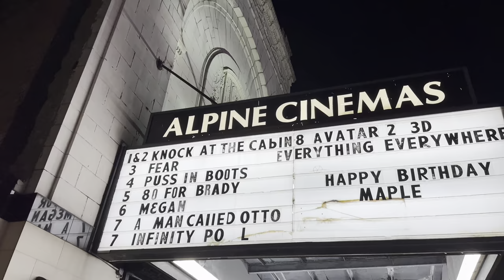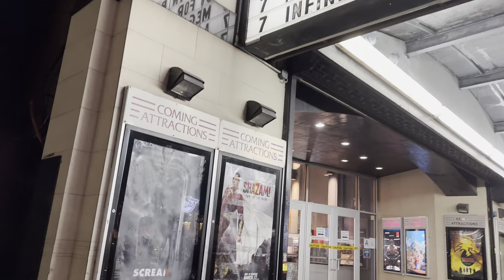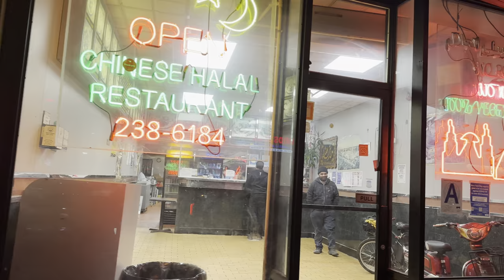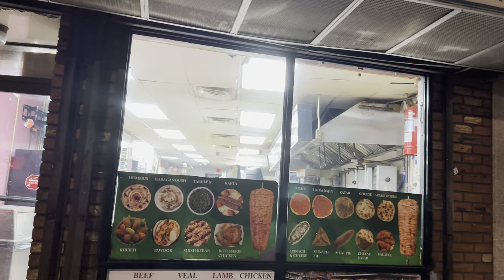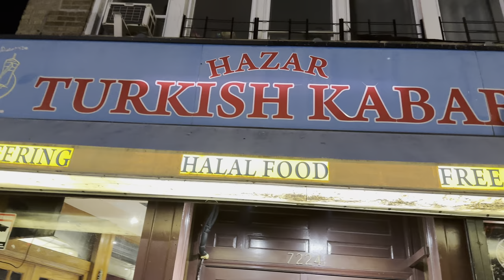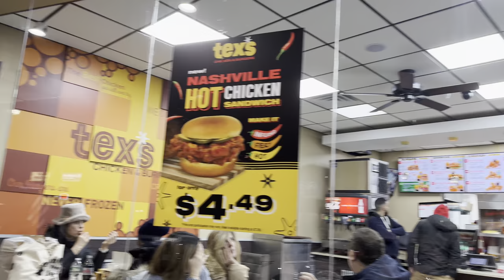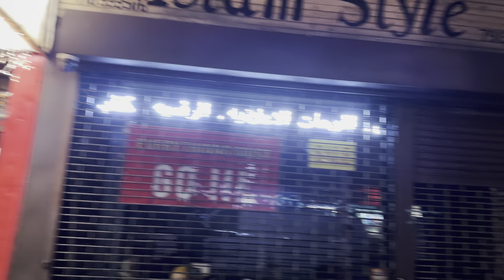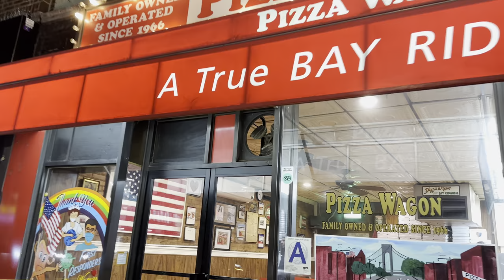Evening walk along 5th ave in Bay Ridge, Brooklyn, NY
In this video I walk along Bay Ridge Brooklyn's 5th avenue, where I showcase some local restaurants during what was relatively, a pretty cold Winter day in New York. Temperatures were around 40F but it was a windy night.